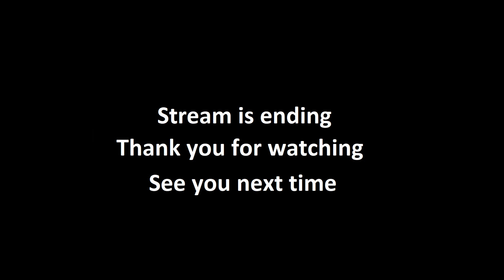Guerilla Warfare - Day 01 Part 05